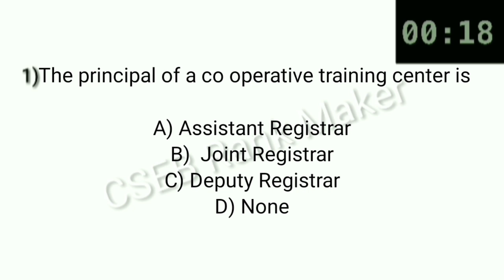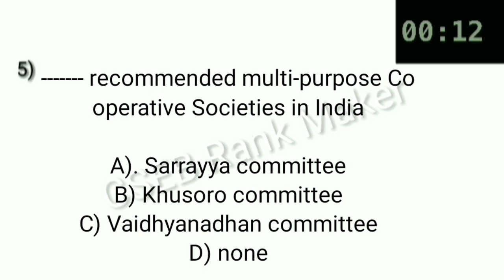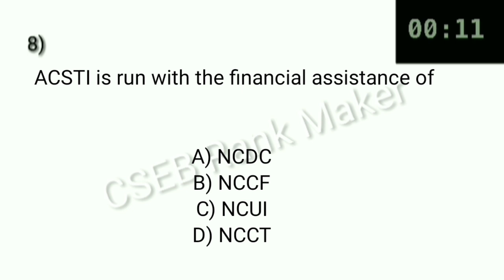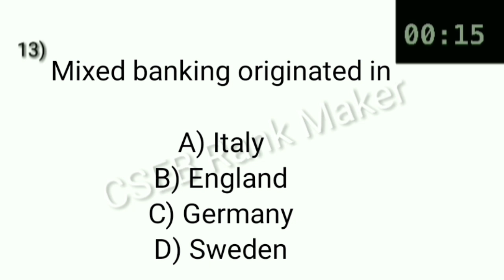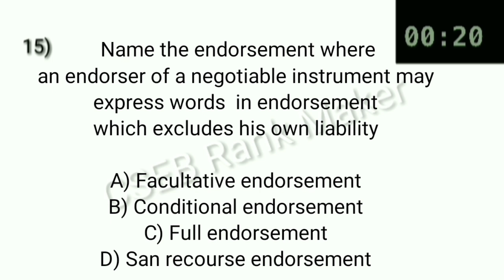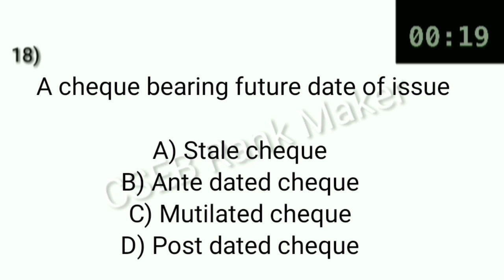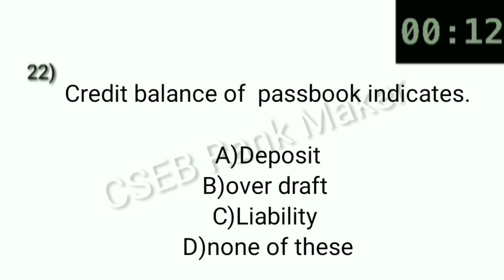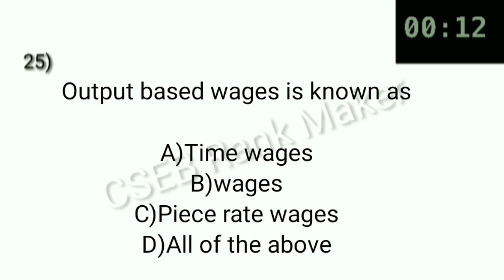Mock Test - Junior Clerk Exam Preparation ll CSEB Rank Maker